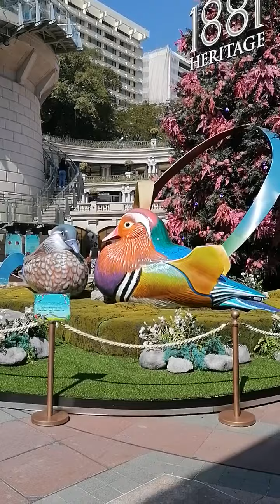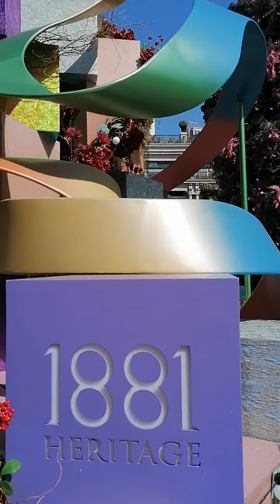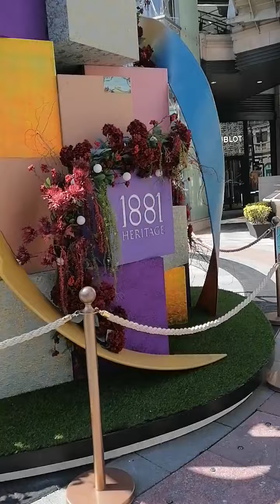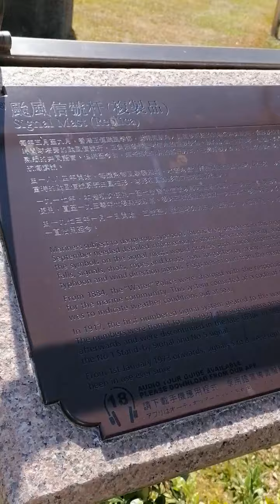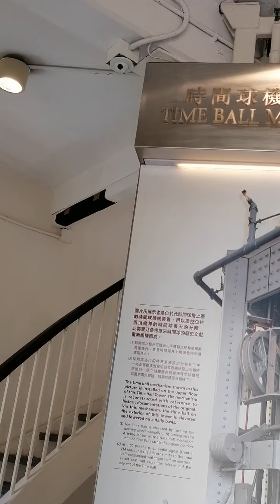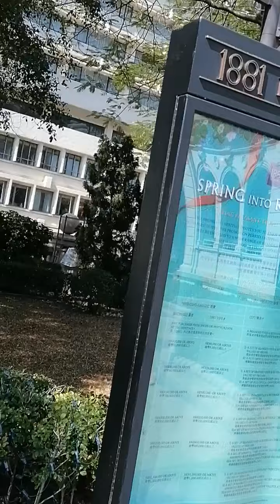1881 Heritage (plus helicopter landed on the roof of the building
The Former Marine Police Headquarters Compound completed in 1884, located in Tsim Sha Tsui, Kowloon Hongkong. From 1884 to 1996, the compound serve as the headquarters for the marine police, which moved to Sai Wan Ho in 1996 and become a branch i in the Hongkong Police Force.